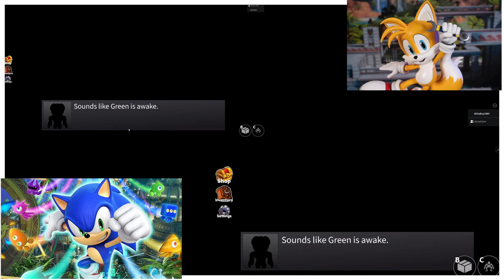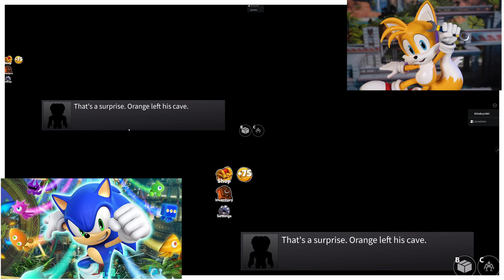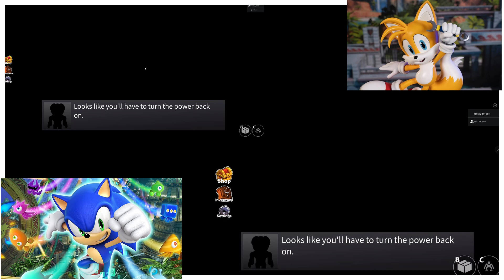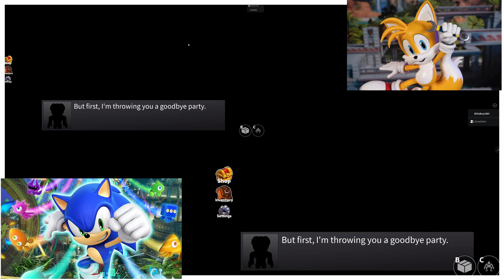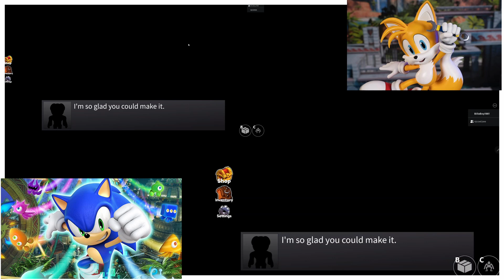Roblox Rainbow Friends Chapter One Complete Walkthrough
Sonic & Tails
Oddworld Blue Green Orange Purple